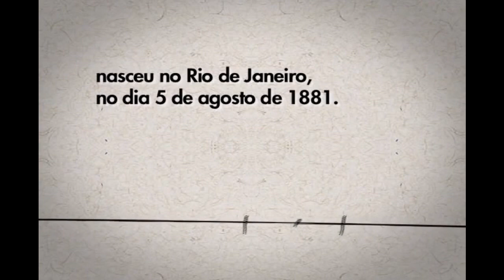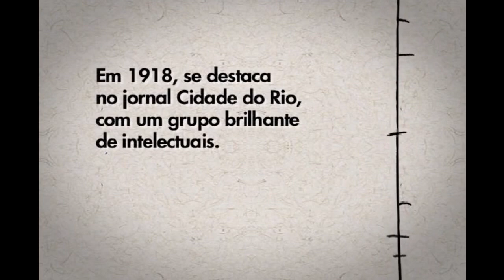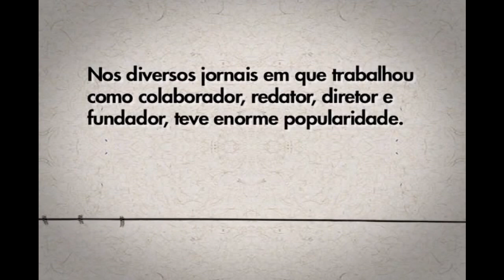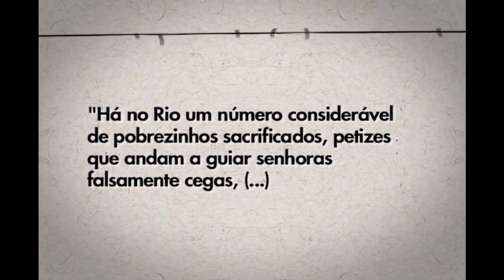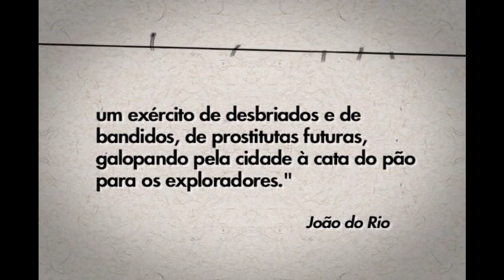João do Rio (1/2) - De Lá Pra Cá - 13/02/2011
Neste De lá Pra Cá, os cento e trinta anos de nascimento de João do Rio, o cronista da cidade.

João Paulo Emílio Cristovão dos Santos Coelho Barreto, ou simplesmente Paulo Barreto foi um escritor talentoso e também o primeiro jornalista profissional do Brasil. Ao longo de sua carreira, usou mais de dez pseudônimos para assinar os artigos, reportagens, críticas, contos, romances peças de teatro e as crônicas que escreveu.

Mas foi como João do Rio que se tornou famoso e assinou o melhor de sua obra. Foi como João do Rio que descreveu a alma carioca através das ruas da cidade, explicando as transformações pelas quais ela passava no começo do século XX. Soube como ninguém esmiuçar o cotidiano, falar de sua gente, descrever os salões elegantes e a vida dos miseráveis. Como nenhum outro, expôs as entranhas da cidade - sempre com um olhar crítico, que muitas vezes chegava ao sarcasmo. As inúmeras crônicas que publicou são um verdadeiro aprendizado de jornalismo, literatura e porque não, de história.

Participam deste programa a historiadora, antropóloga e autora de "Olho na Rua: A cidade de João do Rio", Júlia O'Donnell, biógrafo, autor de "João do Rio -- Vida Paixão e Obra", João Carlos Rodrigues, professor de literatura, organizadores de "As melhores crônicas de João do Rio", Fred Góes e historiador PU e UERJ, autor de "João do Rio -- A cidade e o poeta", Antonio Edmilson Martins.

De Lá Pra Cá: todo domingo às 18h, reapresentações às sextas-feiras, às 20h30, na TV Brasil. Apresentação de Ancelmo Gois e Vera Barroso.